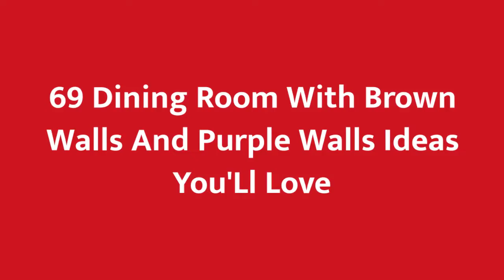75 Dining Room With Brown Walls And Purple Walls Design Ideas You'll Love ⭐️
0:00:00 - Intro
0:00:12 - Dining Room With Brown Walls And Purple Walls Design Ideas You'll Love: Inspirations 1 to 25
0:02:59 - Dining Room With Brown Walls And Purple Walls Design Ideas You'll Love: Inspirations 26 to 50
0:05:57 - Dining Room With Brown Walls And Purple Walls Design Ideas You'll Love: Inspirations 51 to 75